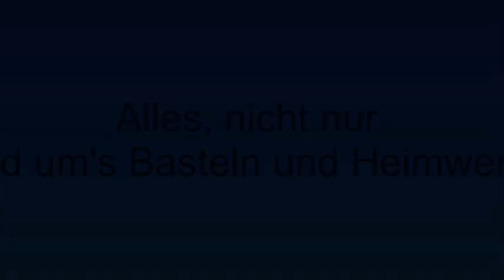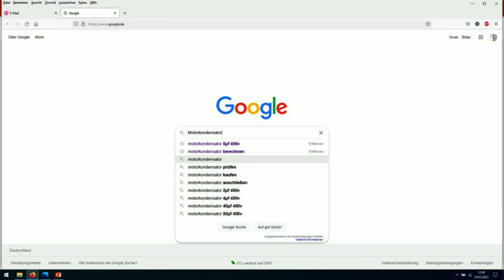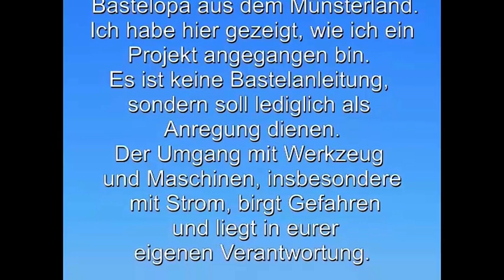E Motor reparieren am Beispiel meines Schleifbock´s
In diesem Video repariere ich meinen Schleifbock als Beispiel für alle Maschinen, die einen Motor mit Anlauf / Betriebskondensator haben.
Natürlich kann ich dafür keine Gewähr übernehmen

Da ich den Kanal so weit ich es Beeinflussen kann, werbefrei halten möchte, werde ich in den Videos keine Marken, Bezugsquellen oder ähnliches nennen.
Falls Ihr Fragen zu den verwendeten Materialien oder Werkzeug habt, schickt mir eine Mail.

YouTube Audio-Mediathek